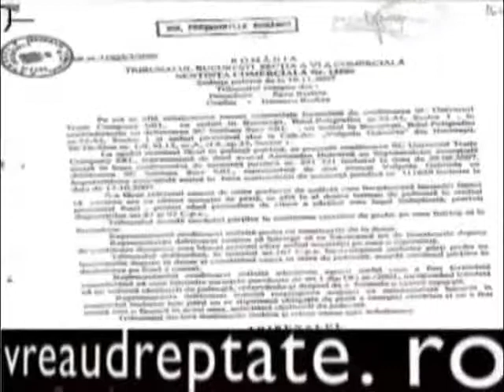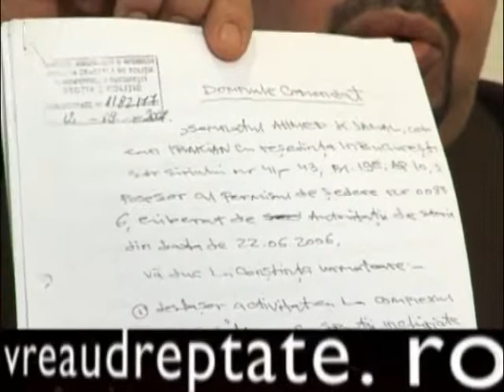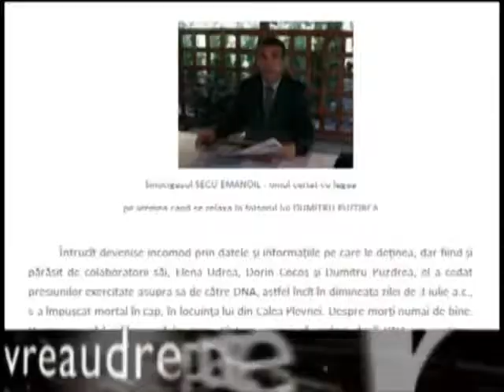DUMITRU Puzdrea se razbuna pe fratele asociatului NASTASE CATALINflv YouTube